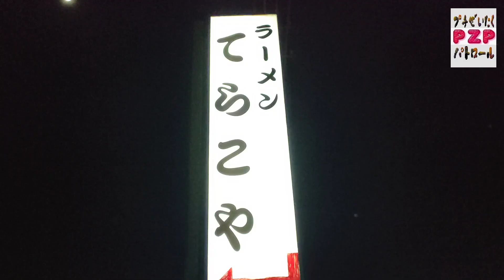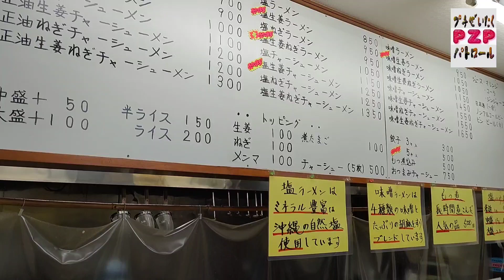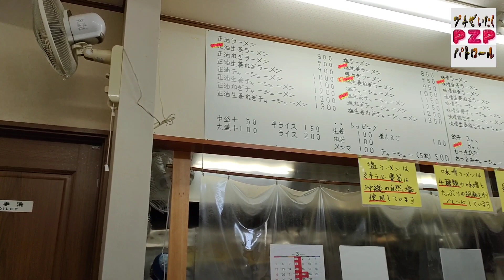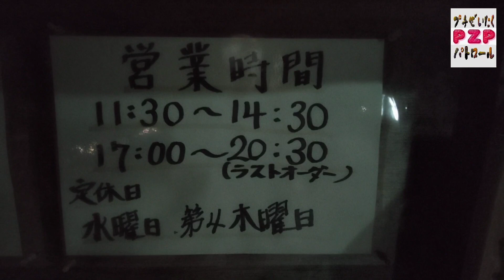ラーメンてらこや・チャーシュー味噌ラーメン（小山市）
栃木県小山市の外れにあるラーメン店です。
小山市、結城市、下野市、それぞれの中心街から離れた店です。
店主は小山市の超人気店で修業されたそうです。
おすすめは塩なんですが、毎回塩を食べているので
今回は味噌にしました。